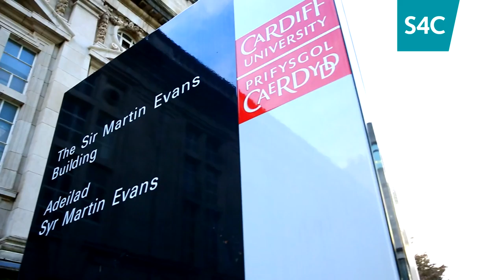Doctoriaid Yfory | Tomorrows Doctors Trail S4C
A major TV documentary series will look at how a leading School of Medicine is preparing a new generation of doctors for the ever-growing demands of the NHS.

The seven-part series, filmed in partnership with Cardiff University’s School of Medicine, has enjoyed unrivalled access to operating theatres, surgeries, hospital wards and the multi million pound clinical training facilities at the University Heath Campus.

Bydd cyfres deledu yn edrych ar sut mae Ysgol Meddygaeth flaenllaw o Gymru yn paratoi cenhedlaeth newydd o feddygon ar gyfer gofynion anferth y Gwasanaeth Iechyd.

Mae'r gyfres saith-rhan, a ffilmiwyd mewn partneriaeth ag Ysgol Meddygaeth Prifysgol Caerdydd, wedi cael ei ffilmio mewn theatrau llawdriniaeth, meddygfeydd, wardiau ysbytai a'r cyfleusterau hyfforddi clinigol o’r radd flaenaf ar Gampws Ysbyty’r Brifysgol.

Cynhyrchydd y Gyfres | Series Producer : Llinos Griffin-Williams
Cyfarwyddwr Camera | Camera Director : Meinir Siencyn
Is Gynhyrchydd | Assistant Producer : Catrin Jones

Uwch Gynhyrchydd | Executive Producer : John Geraint

Green Bay Media